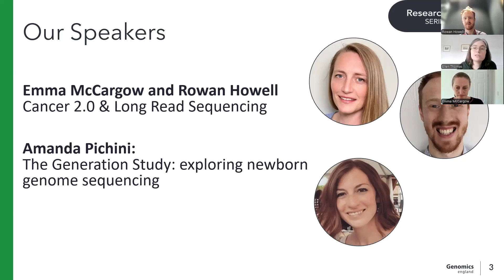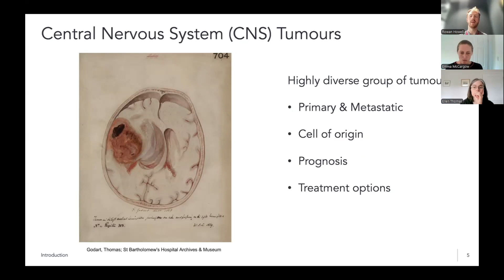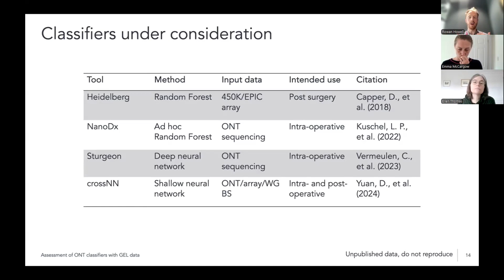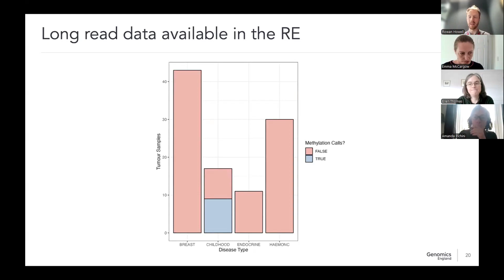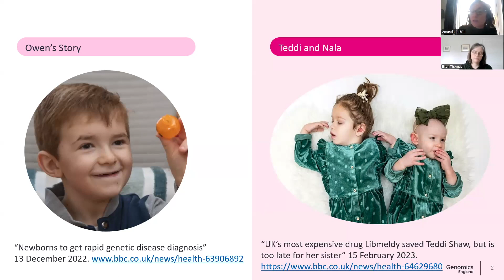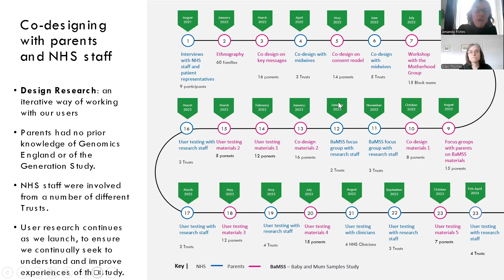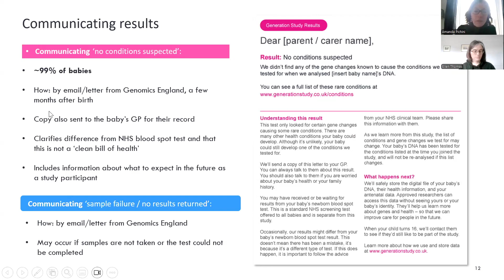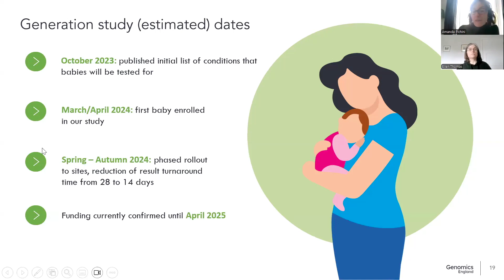Genomics England Research Seminar April 2024 - Emma McCargow, Rowan Howell and Amanda Pichini